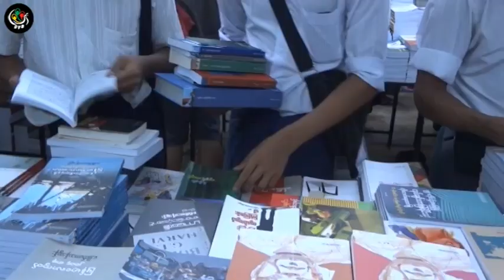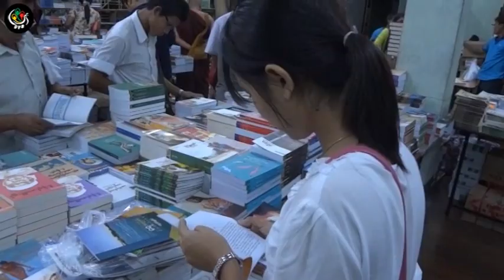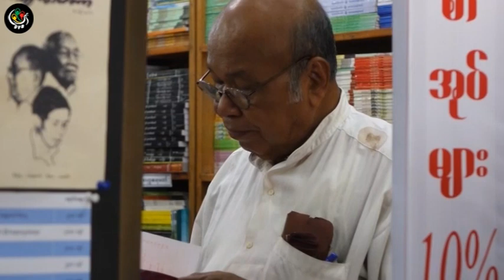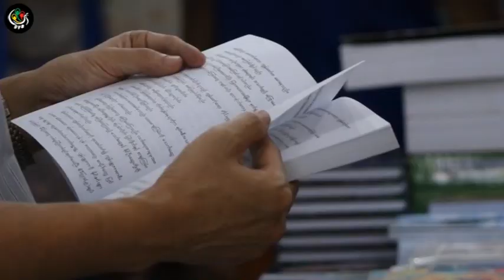DVB -စာအုပ္တန္းမွာ လမ္းေလ်ာက္ျခင္း အစီအစဥ္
DVB TV -စာအုပ္တန္းမွာ လမ္းေလ်ာက္ျခင္း အစီအစဥ္
တင္ဆက္ - ေနရီရီ
ရုိက္ကူး - ကုိခန္္႔
တည္းျဖတ္ - ေနရီရီ